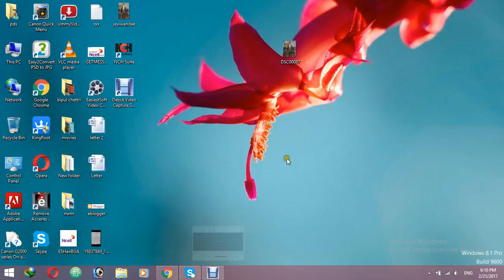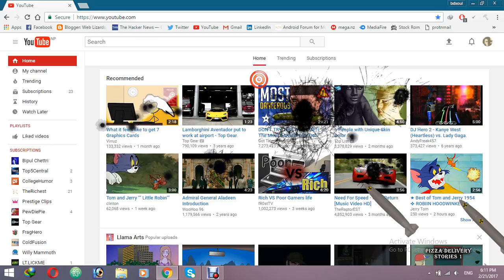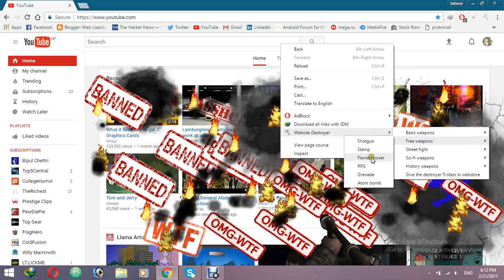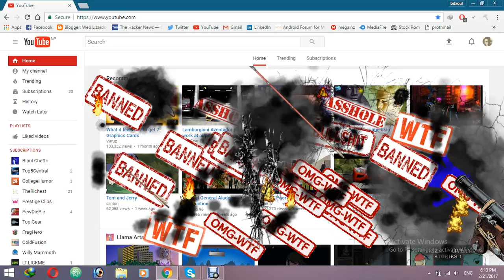Coolest Chrome Extension Ever /CHROME/ FUN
Best and only REAL destroyer on the internet! Webpage can't stand a chance.
Beat the out of a website. Destroy it completely. Release your anger on your friend Facebook profile, destroy the pictures, smash the videos. Anything you want. Give webpage what it deserves.

ALL WEAPONS ARE FOR FREE!

Featured weapons:
- Hammer
- Machine Gun (SMG)
- Shotgun
- Flamethrower
- RPG
- Granade
- ATOM BOMB!!!
- Stamps - (WTF?, Bullsh**, a**hole, HOT, BANNED, OMG-WTF, High five)

Street Fight weapons
- Throwing knife
- Shuriken (throwing star)
- Color spray
- Chainsaw

Sci-fi weapons
- Spartan laser
- Freezing Flash
- Plasma gun

1. Right Click
2. Choose the weapon
3. Have fun
4. Share with friends

We are adding more and more weapons. What should the next weapon should be?

Not a single web can survive, not a single webpage will remain untouched, website destroyer can destroy and smash them all. Share your results with your friends to spread the progress.